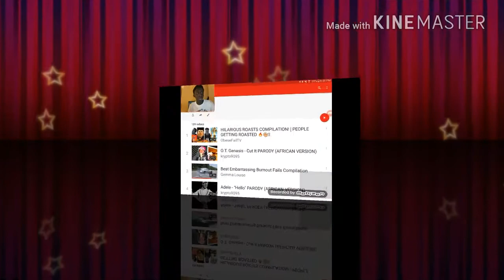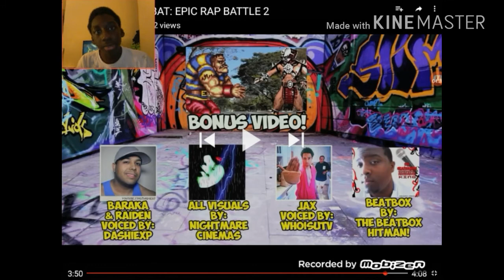Rap Battle 2, episode 2 is lit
Follow me up on Google +

Follow me up on kik my name is ryuxtank

Join the tank Squad

And the Blade Squad

Hangouts is my email